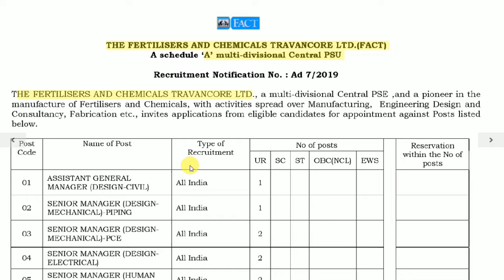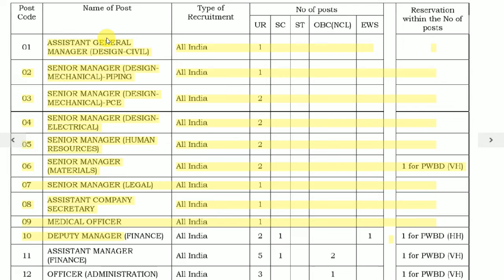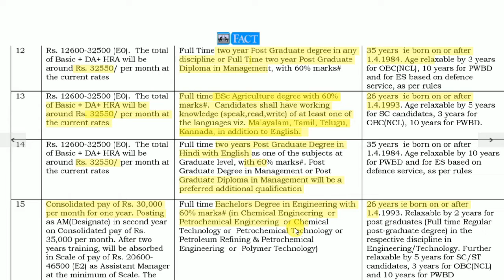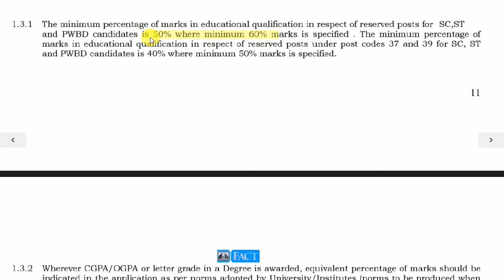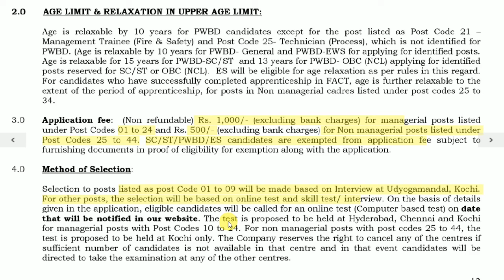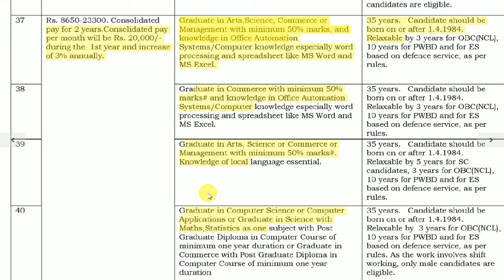FACT Jobs 2019 II Apply Online For 274 Posts II Learn Technical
In this video you can learn how to apply online for jobs in THE FERTILISERS AND CHEMICALS TRAVANCORE LTD ( FACT) and you will also get the complete information about this job opportunity.

THE FERTILISERS AND CHEMICALS TRAVANCORE LTD., a multi-divisional Central PSE ,and a pioneer in the
manufacture of Fertilisers and Chemicals, with activities spread over Manufacturing, Engineering Design and
Consultancy, Fabrication etc., invites applications from eligible candidates for appointment against 274 Posts